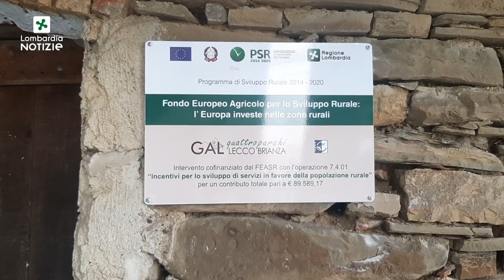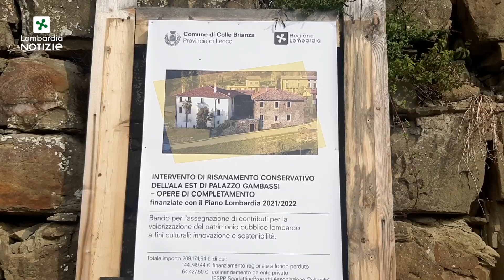Regione Lombardia in provincia di Lecco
Colle di Brianza e il Borgo di Campsirago, queste le tappe del secondo appuntamento del presidente della Regione Attilio Fontana oggi in visita nelle ‘Aree Interne’ del Lario Orientale lecchese e della Valle San Martino e Valle Imagna (Bergamo).